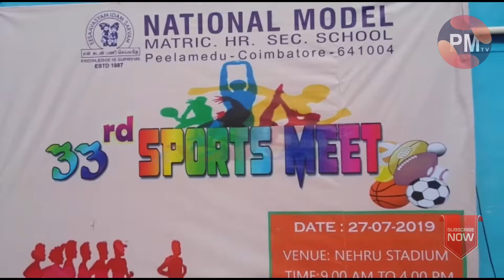நேசனல் மாடல் மெட்ரிக் மேல்நிலைப் பள்ளி 33-வது ஆண்டு விளையாட்டு விழா 2019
கோவை நேரு விளையாட்டு  அரங்கில் 33-வது ஆண்டு மாணவர்களுக்கான விளையாட்டுப் போட்டிகள் நடைபெற்றது.

இவ்விழாவை பள்ளித் தாளாளர் டாக்டர். மோகன் சந்தர்  மற்றும் செயலாளர் உமா மோகன் கொடியசைத்து துவக்கி வைத்தனர்.

விளையாட்டு போட்டிகள் 100, 200, 400 மீட்டர் ஒட்டப்பந்தயம், உயரம் தாண்டுதல், குண்டு எறிதல், வட்டெறிதல், ஈட்டி எறிதல், தொடரோட்டம  உள்ளிட்ட போட்டியில் மாணவர்கள் கலந்து கொண்டனர்.

ஐந்து முதல் பன்னிரண்டாம் வகுப்பு வரையுள்ள மாணவர்கள் கலந்து கொண்டு தங்களது தனித்திறனை மெய்ப்பிக்கும் பொருட்கள் மிகச்சிறப்பாக விளையாடினர்.

போட்டியில் வெற்றி பெற்ற மாணவ, மாணவிகள் பதக்கம் மற்றும் சான்றிதழ் வழங்கப்பட்டது.

இதில் பள்ளி  ஆசிரியர்கள் கலந்து கொண்டு  மாணவர்களை ஊக்குவித்தார்.

கோவைலிருந்து செய்தியாளர்
ருக்கிவாணி